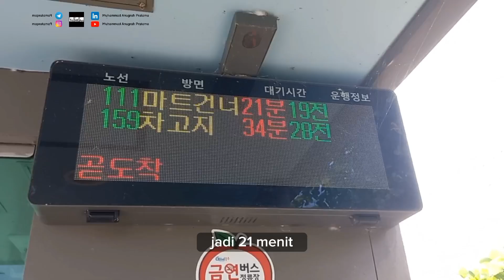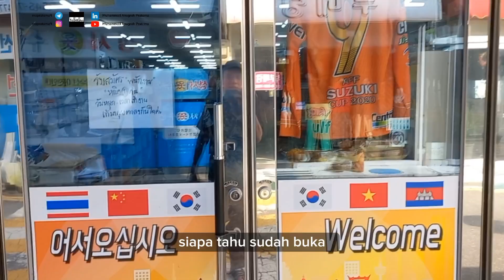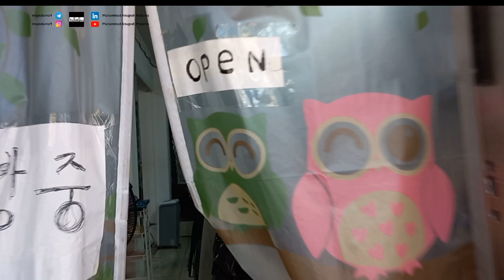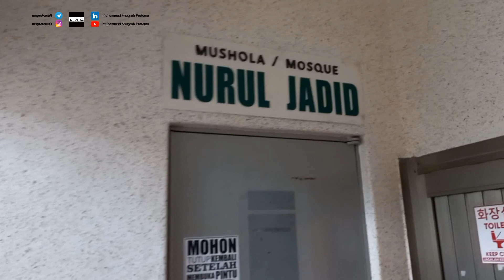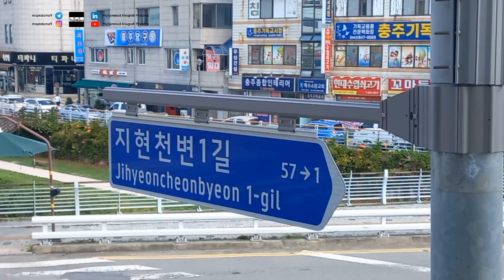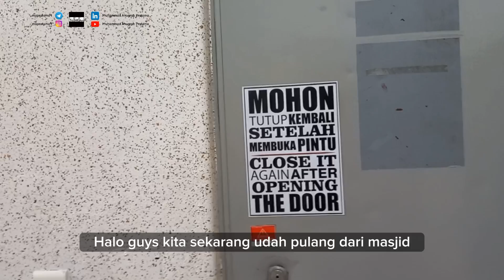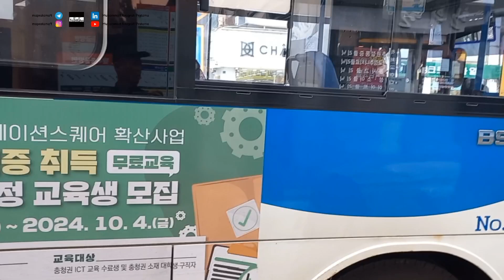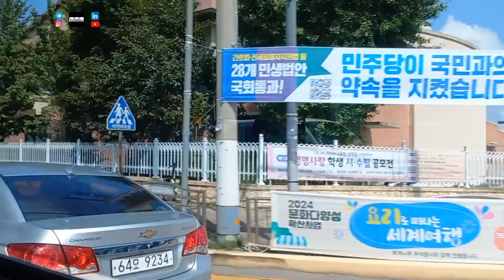I visit Indonesia Mushola in Chungju, Korea | Halal Food, Resto, Market, Moslem Prayer Room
Assalamu'alaikum

hello guys. in this video, I will show you how to buy some halal food, eat in the halal resto, and sholat in the Muslim prayer room in Cungju, Korea. Chungju is a rural city in Korea, so it ain't as easy as in metropolitan areas such as Seoul, Jeju, Busan, Daejon, etc.

Alhamdulillah, there is a mushola in Chungju because it is still not listed yet in Mufko (a Muslim-friendly app in Korea), Kakao map, Naver map, and others. Even the Korea Tourism Organization still does not know about this mosque yet. The distance is close to the Korea National University of Transportation (KNUT) Chungju, North Chungcheong Province.

Surprisingly, this mosque is managed by Indonesian Workers. It is so comfortable, cold, quiet, and clean. There is also free wi-fi at there. We can also buy halal food or some Indonesian snacks and beverages at the same price as the World Asia Mart (Some products at Mushola are cheaper than the World Asia Mart). The Mushola held some agendas such as Quran reciting every Saturday night, with monthly sermons by an ustadz (onsite or online).

the World Asia Mart is the only mart in Chungju selling halal products and most of them are from Indonesia. I usually buy some halal food, seasonings, etc. If you are an Indomie lover, don't worry because it sells various kinds of flavors. This location is near the mosque.

I visit Daiso to buy household products and it is so recommended because the price is so cheap. You can see this place from the Asia Mart because Daiso is located in front of Asia Mart.

Al Madina Restaurant is the one Halal Resto that I know so far. it sells many halal foods from the Middle East and Central Asia. I never try this resto but it is on my wishlist.

If you want to go, you can take the bus number from 110 to 155 from the bus stop in front of our campus and then stop at the Gongseol Sijang (Public Market) bus stop. You will pass 10 stops including the terminal and train station and take 20 minutes for 5 km. the price is KRW1.400 (USD1.06; IDR16.296).